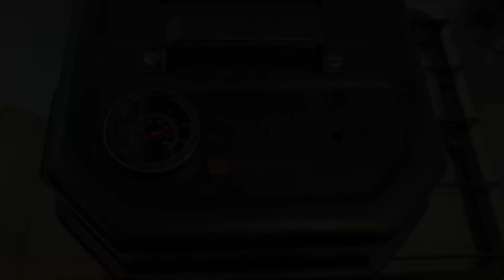【スモークサーモン丼】大人になっても美味いもんは美味い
燻製趣味のVtuber 燻崎(いぶさき)ユウと申します。

料理🥓・雑談☕️・ゲーム🎮の動画投稿・配信をしていきます！